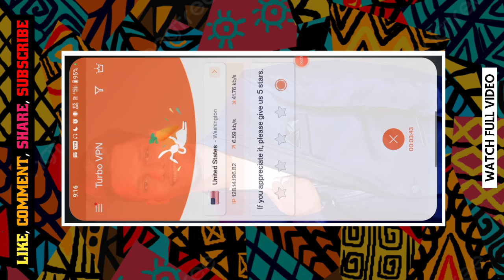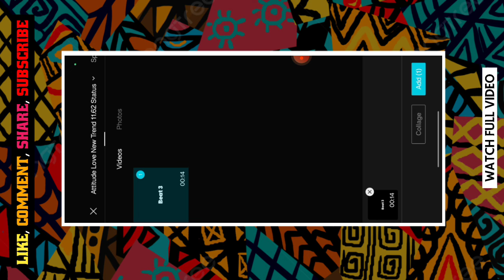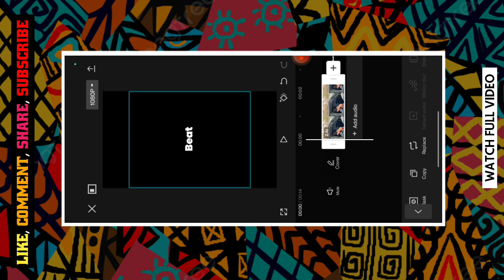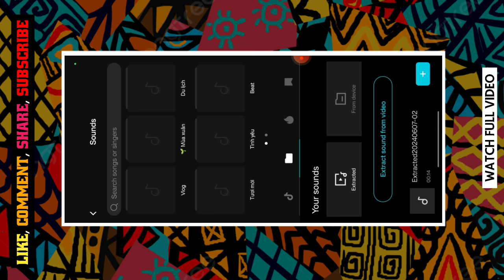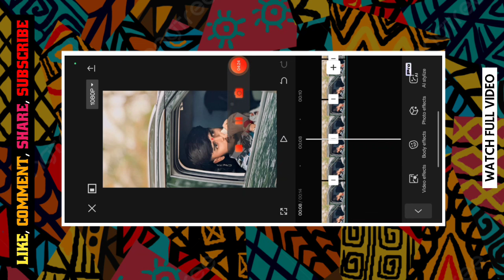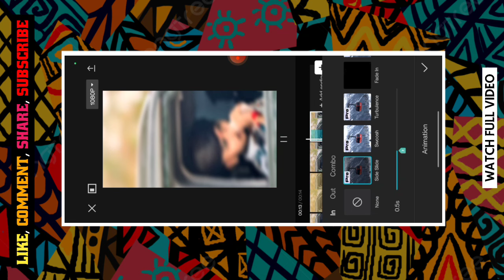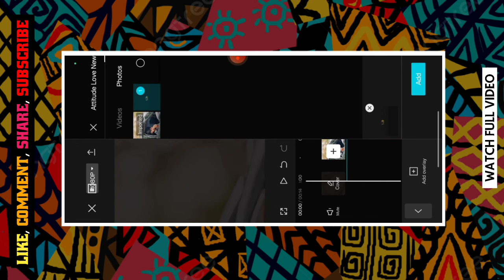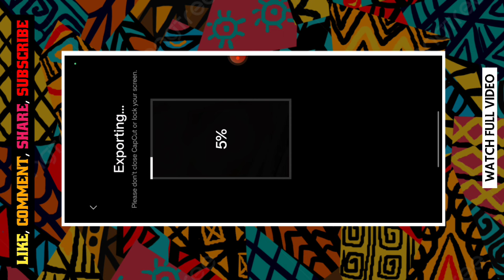बताज बादशाह...⚜️🦅New Trend Attitude Reel Status Editing 💥 Cap Cut Attitude Reel Video Editing 🤩 rs🙌